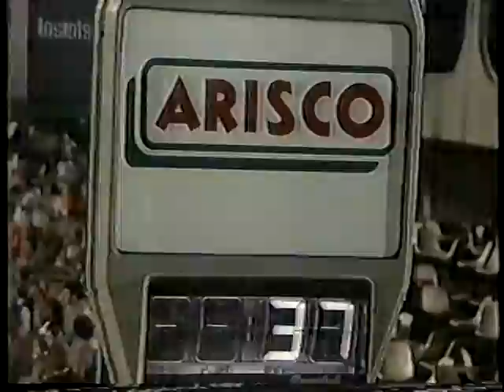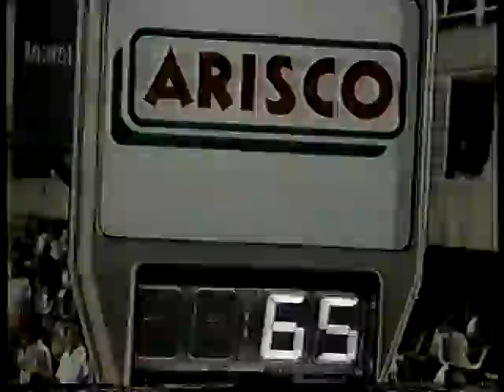Desfile Completo Unidos do Cabuçu 1990 - Manchete